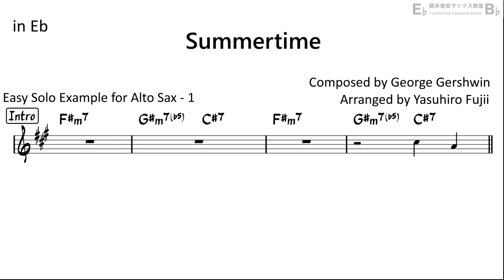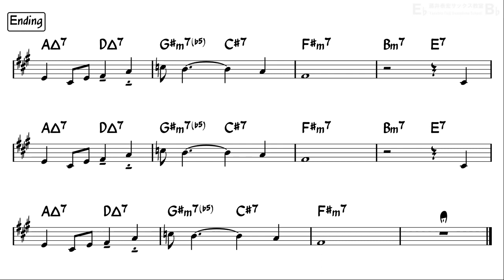Summertime - Backing Track for Alto Sax -Take 1 (Revised)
Reference Performance